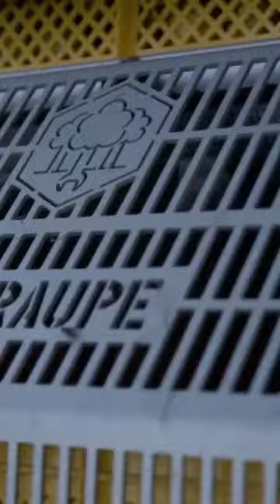5 years, 5 different models. How to harvest your fruits and nuts.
The new generation of the Obstraupe Silver Fox 04 offers the gentlest fruit pick-up among the mechanical fruit harvesters, with a harvesting capacity of 1,000 kg/h and effective pre-cleaning of leaves and grass residue. Powered by an e-bike battery with 700 Wh it can be used in an instand and even can be transported compactly in the trunk of a car.

The Obstraupe is a harvesting machine that collects fruit and nuts quickly and gently and meets the specific requirements of orchards and their farmers. A simple, effective and well thought out innovation in the tradition of a "good tool".

The Obstraupe was developed for the real demands of diverse orchards and is successfully in action in over 1000 farms since 2018. The battery-powered harvester is ideal for orchards with an annual harvest of up to 30 tonnes of pome fruit. But we not only collect apples and pears, but also sweet chestnuts, walnuts, hazelnuts, almonds, stone fruit and even exotic fruits such as cashew.